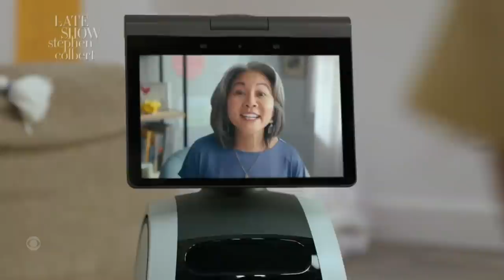Amazon Astro Wants To Haunt Your Dog's Dreams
It's man's best friend's worst enemy.